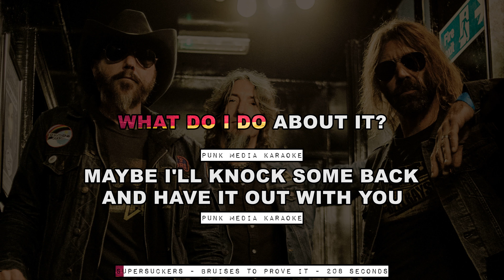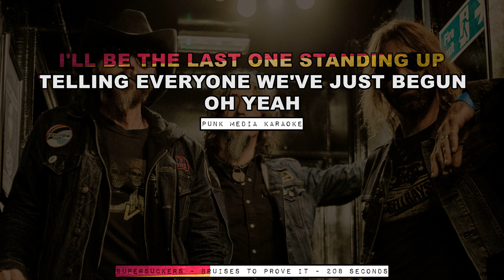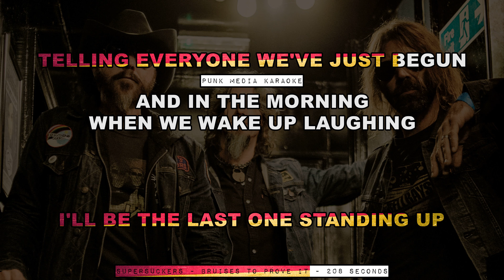Supersuckers - Bruises To Prove it (Karaoke Version) Instrumental - PMK